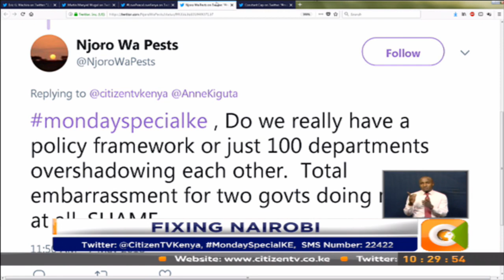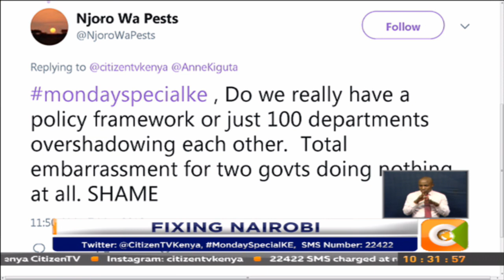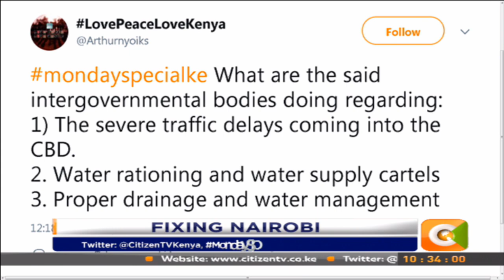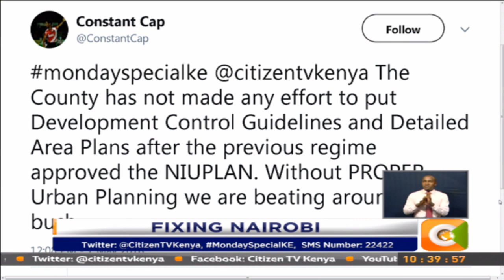Monday Special: Fixing the mess in Nairobi